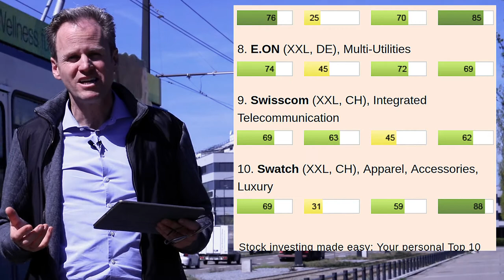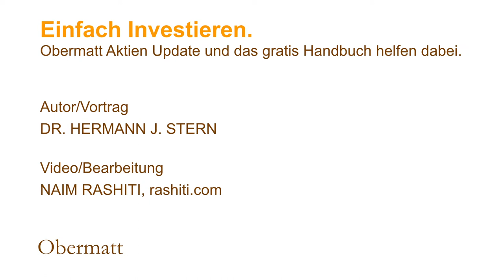Swisscom, Günstig und Sicher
Über einige Monate nun ist die Swisscom Aktie sehr günstig geworden. Da sie zu 50% vom Bund gehalten wird als Unternehmen, ist sie auch noch sehr sicher. Hermann Stern erklärt kurz wieso er Swisscom kauft.

Einfach investieren.

Video/Bearbeitung
NAIM RASHITI